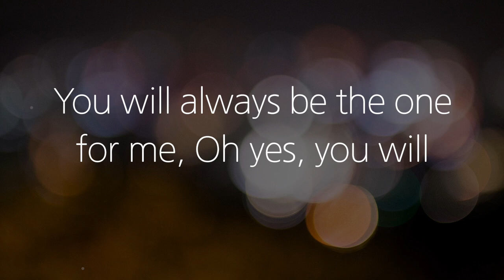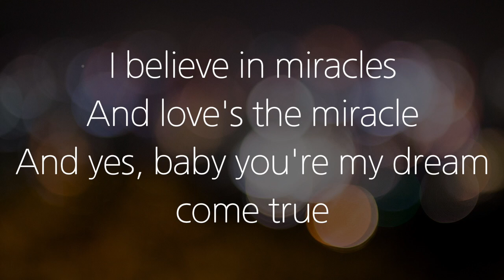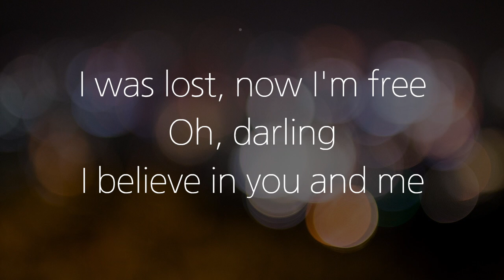[Film Version] I Believe In You And Me - Whitney Houston | Male-2Key | Karaoke | The Preacher's Wife